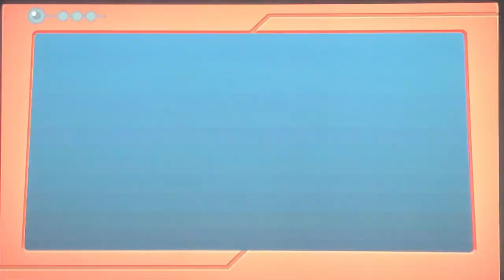Baseball Boy Plays Pokemon Let's Go Pikachu Exploring Cerulean Cave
Enjoy the video and pokemon battle's!